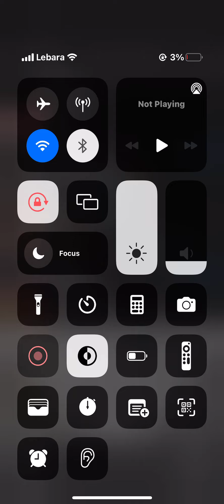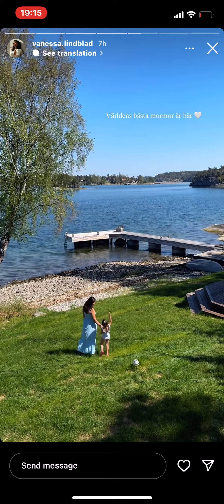18 May 2024